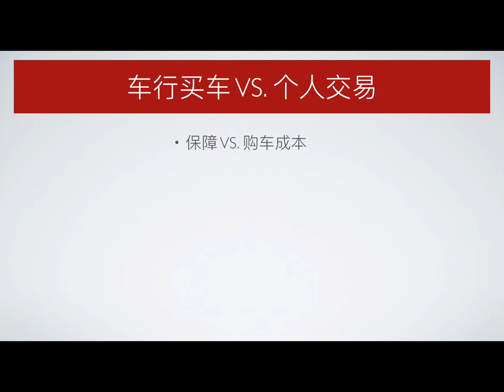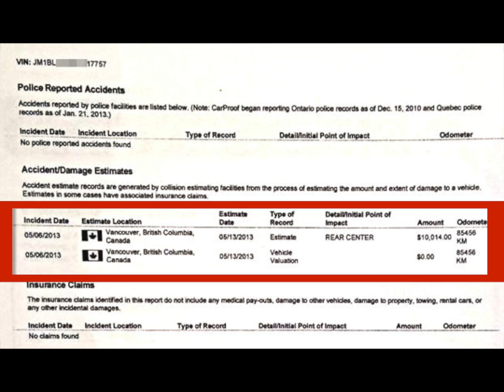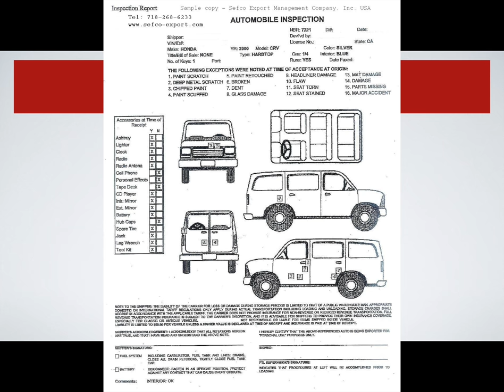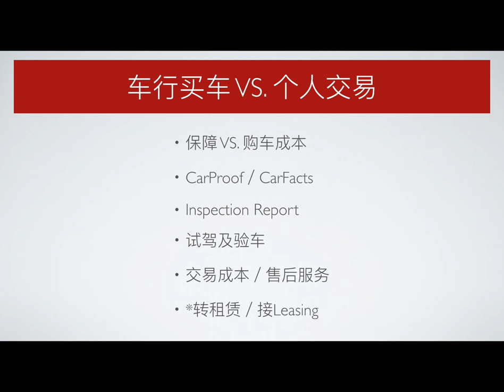《北美买车常识及技巧》主讲人：白石牧马人唐大叔 Part II：车行买车 VS 个人交易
温村Jeep之家总部: TAG Customs （兰里克莱斯勒4S店内）
地址：19418 Langley Bypass, Surrey, BC V3S 6K1
唐大叔微信：tangyucun